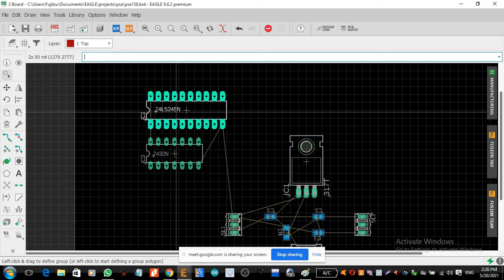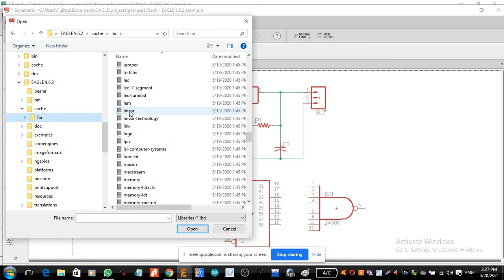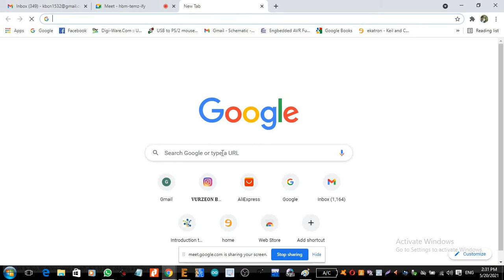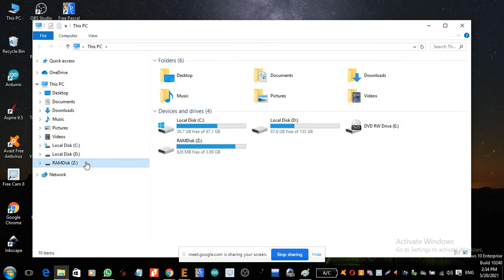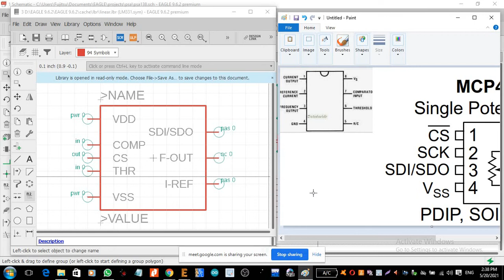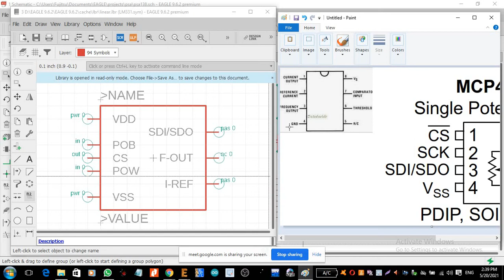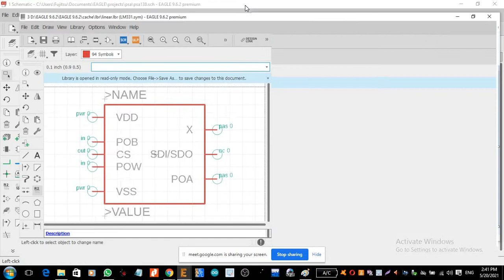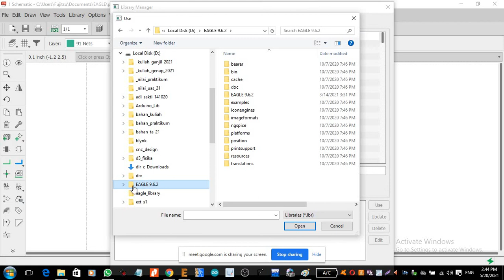mengubah fungsi pin IC pada library eagle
mengubah fungsi pin IC lama pada library eagle menjadi fungsi pin baru yang komponen tersebut belum ada pada library eagle